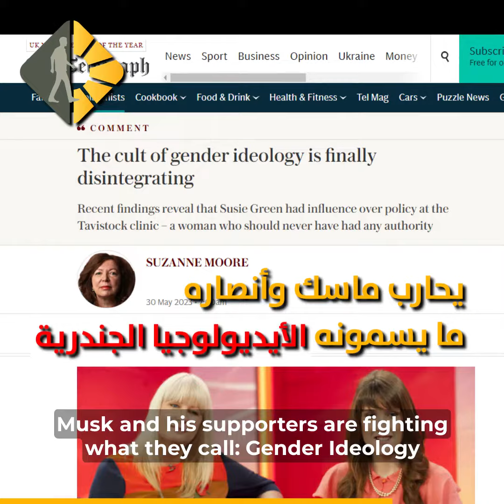إيلون ماسك والأيديولوجيا الجندرية Elon Musk & Gender Ideology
إيلون ماسك والأيديولوجيا الجندرية
Elon Musk & Gender Ideology

فيديو | شاهد: إيلون ماسك يدعو لتجريم الأطباء الذين يقومون بتثبيت تحويل جنس القاصرين، ويحارب الأيديولوجيا الجندرية

Video | Watch: Elon Musk calls for criminization of doctors providing gender-affirming healthcare for transgender minors, and fights gender ideology